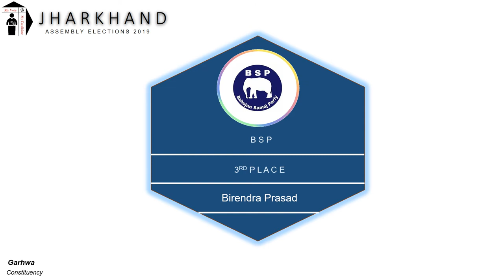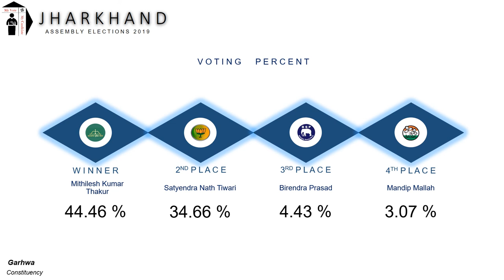Garhwa Assembly Constituency